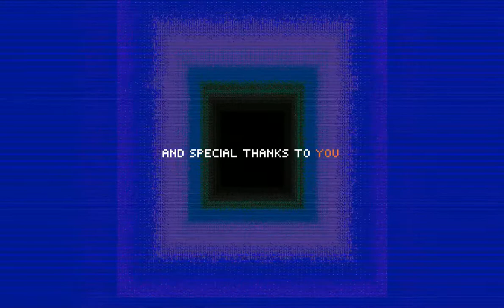VHS MASTER with queen faith 89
Author Crypt Voice